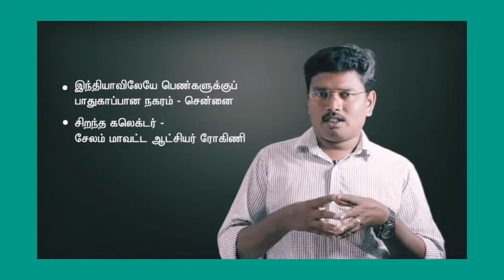நடப்பு நிகழ்வுகள் ..எப்படி படிப்பது? Achamthavir!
Group 1 தேர்வை எதிர்கொள்ள வழிமுறைகள்..18 பக்க pdf ..தேவைப்படுவோர்..மேலே உள்ள telegram link ல் டவுன்லோட் செய்து கொள்ள அன்புடன் கோருகிறோம்!

கொரொனா  தாக்கமும் தேர்வர்களின் எதிர்காலமும் புதியதலைமுறை கல்வி இதழில்  வெளியான முழுமையான கட்டுரையை மேலே உள்ள telegram link ல் download செய்து கொள்ளவும்

அச்சம்தவிர் குடிமைப்பணி அகாடமி

Share it to al students !
அச்சம்தவிர் குடிமைப்பணி அகாடமி